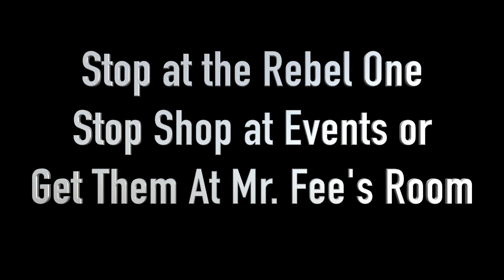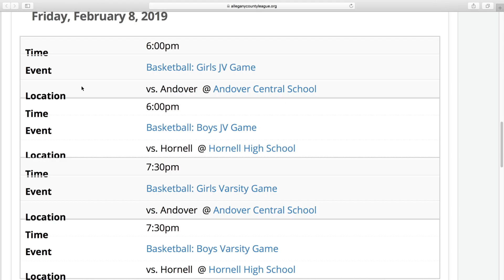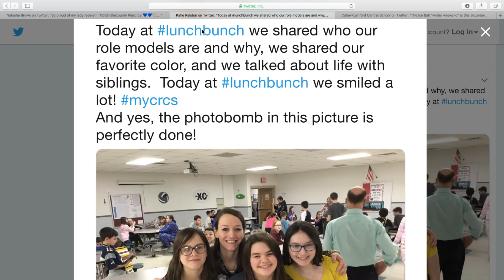Daily Announcements 2-7-2019